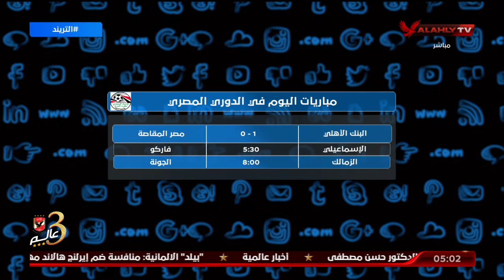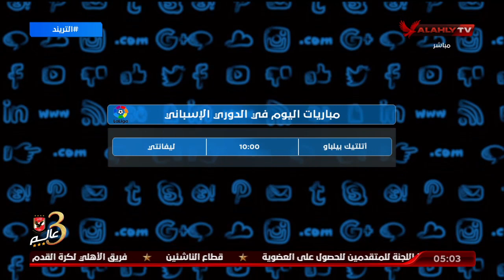تعرف علي أهم المباريات في الدوريات المحلية والعالمية | التريند